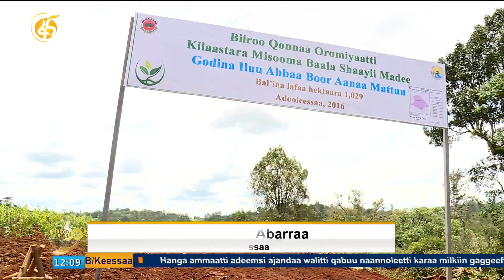Misooma Baala Shaayee Carraa Hojii Uume